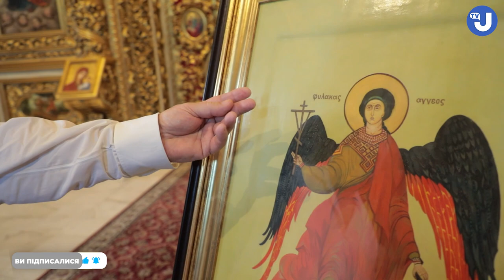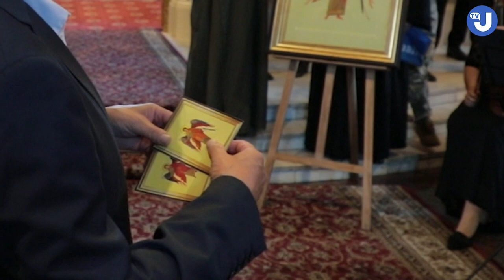Ангел-охоронець із чорно-червоними крилами. Митрополит Епіфаній освятив ікони для героїв на фронті